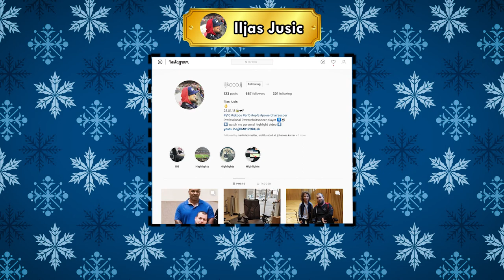AbilityTubeKalender Tür 20 | Iljas Jusic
Der AbilityTubeKalender hält jeden Tag im Advent einen neuen Influencer mit Behinderung, eine neue InfluencerIn mit Behinderung für Euch bereit! Heute ist es Iljas Jusic! Reinschauen lohnt sich!

🎅 Tür 20 — Iljas Jusic 🤶🏽

::: Der AbilityTubeKalender

MontagsWitz — mehr als 100 Behindertenwitz